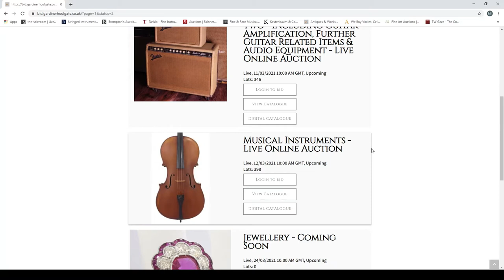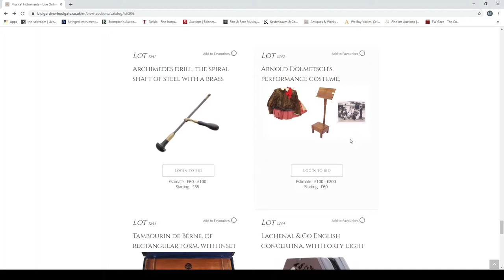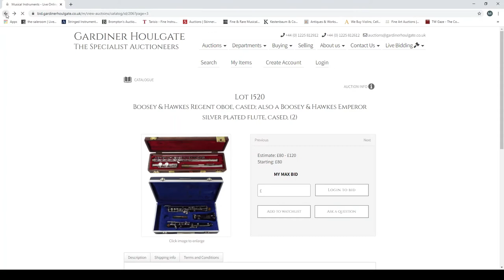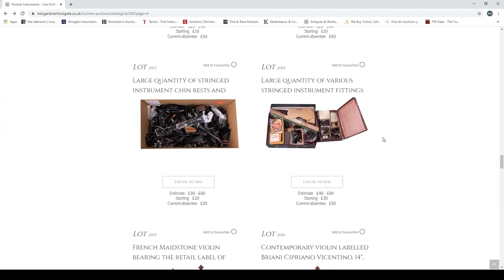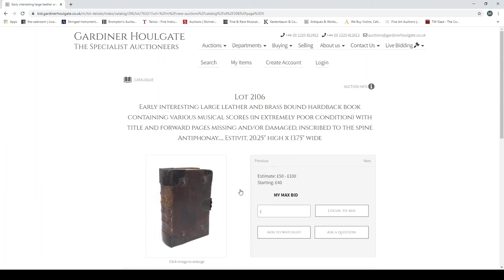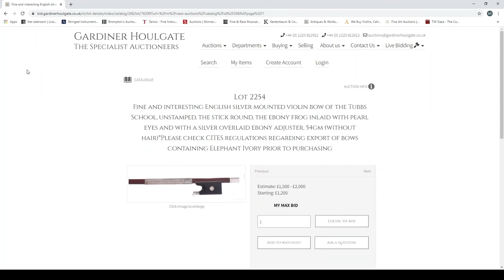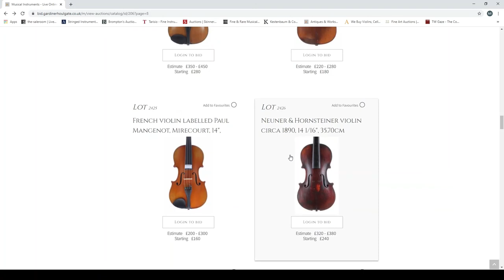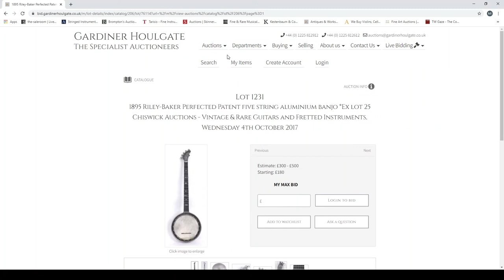Gardiner Houlgate - Musical Instruments - Auction Review - 12th March 2021 (UK)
In this video we take a quick look at the latest musical instrument auction from Gardiner Houlgate Auctions based in the UK. This auction is running until 12th March 2021.

In 2021 this channel will be looking at and reviewing musical instrument auctions/catalogs as soon as they become available.

The aim of this channel is to learn about and share a love for musical instruments in an informal and hopefully fun way.

In the future we may look at more than just musical instrument auctions.

INTRO VIDEO
By Layanti